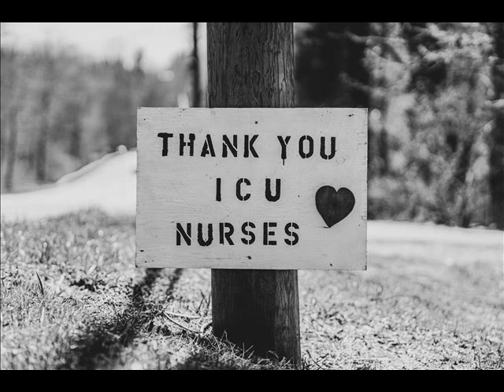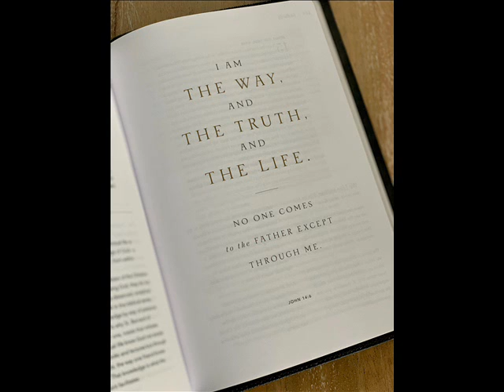The Giving Edie Emerson-piano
The Giving
Edie Emerson-piano
OneLicense.net A-725441